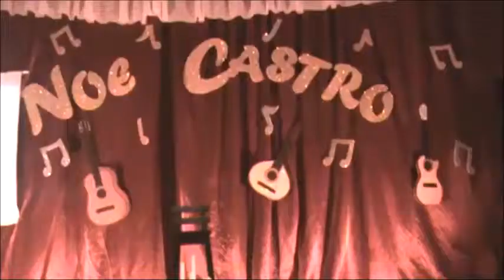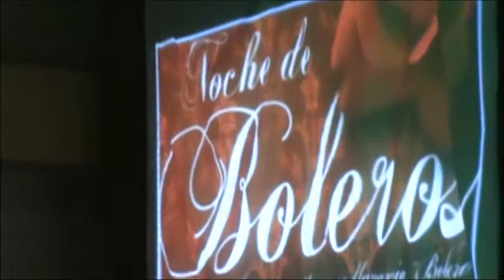NOE CASTRO concierto en Moniquirá Boyacá 2014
NOE CASTRO deleita a su gente. la de su tierra natal en el primer concierto en el Teatro Parroquial de La Basílica de Nuestra Señora del Rosario, en un espléndida noche adornado por el son cubano y el bolero